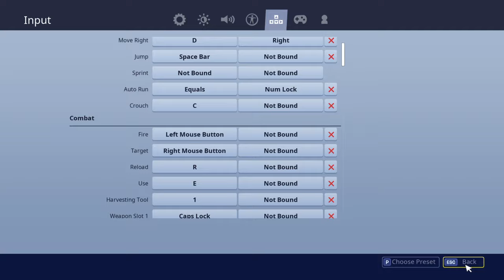MINECRAFT WITH THE LADS